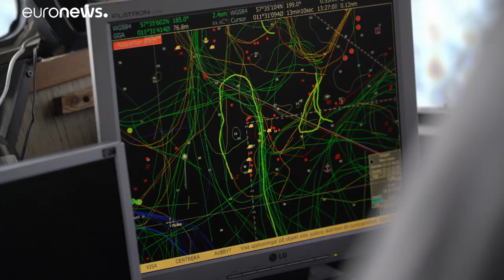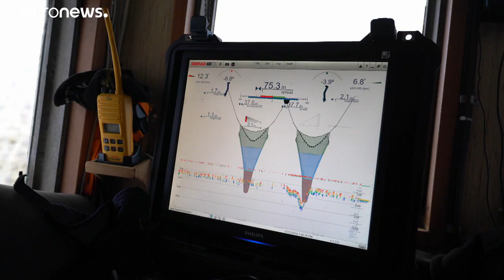WWF: Κάμερες στα αλιευτικά για να σωθούν τα δελφίνια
Προτάσεις που κατέθεσαν 30 ΜΚΟ στην Κομισιόν